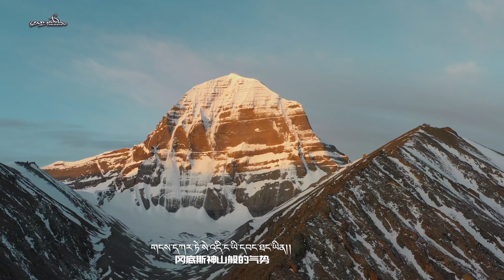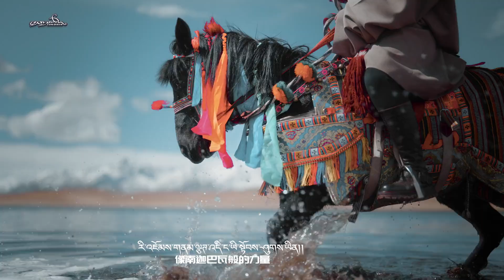new Tibetan song ༢༠༢༣ལོའི་གཞས་གསར།《རང་གླུ་རང་བསྟོད།》གཞས་པ། ལེགས་མཆོག།林秋 新歌【歌颂自我】2023